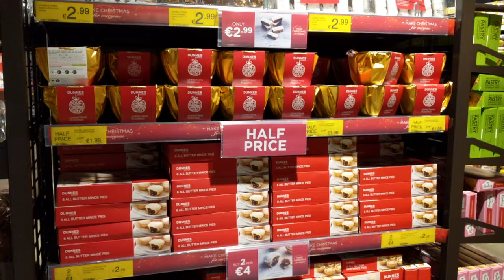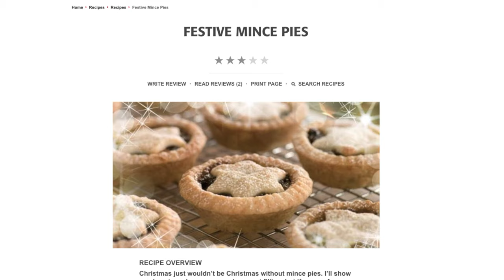What is the BEST Mince Pie Recipe? Gluten Free.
We are reviewing this week with the Mince Pie Council four different MincePie recipes from SuperValue, Epicurious, BBC, and my own mixture of MinceMeat. Get the insights of what the Mince Pie Council was looking for in their evaluation of the different recipes and which one is the winner. The revised (and oh-so-delicious) winner recipe was featured in last week's Mince Pie Recipe.

Special Thanks go this week to Dermot Magennis for his acting and lovely voice in the intro, and all the Mince Pie Council Members.

Chapters

0:00-1:07 Intro
1:08 - 2:50 Selecting and Comparing 3 Mince Pie Recipe
2:51- 3:23 Glimpses on Making the Recipes
3:24 - 3:50 How to compare Mince Pies?
3:52 - 4:12 Intro to the Mince Pie Council
4:13 -5:10  How to transport Mince Pie During Lockdown?
5:11 - 7:09 The Council Meeting and the Winner Is.
7:10 - 8:39 How to Improve the Mince Pie Recipe